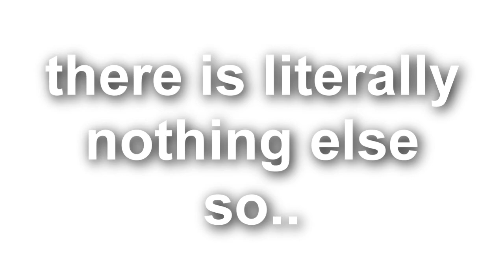reborn ~meme~ (wip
LITERALLY MIGHT NEVER FINISH THIS BC I SAID SO